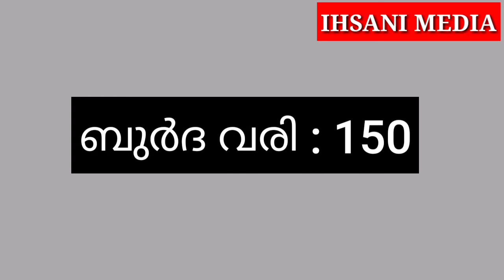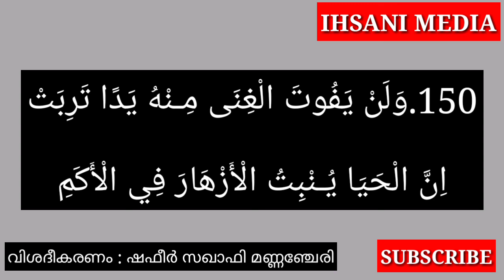ബുർദ പഠനം,വരി:150, ശഫാഅത്തിൽ ഒരു പ്രതീക്ഷ. ആലാപനം: അജാസ് സഖാഫി, വിശദീകരണം: ഷഫീർ സഖാഫി